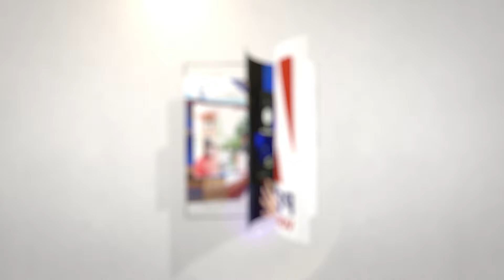കെ മുരളീധരൻ കണ്ണൂരിൽ മത്സരിക്കുംലീഗിന് വയനാടിനോട് മുഹബ്ബത്ത്കോൺഗ്രസ് പട്ടിക അന്തിമഘട്ടത്തിൽ|congress